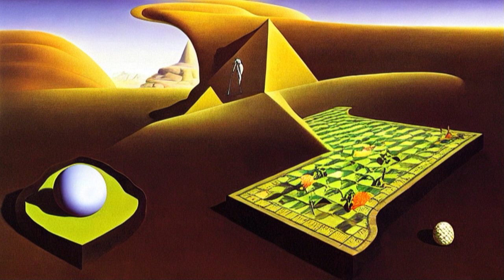Phrozenlight - Some noodling 2022